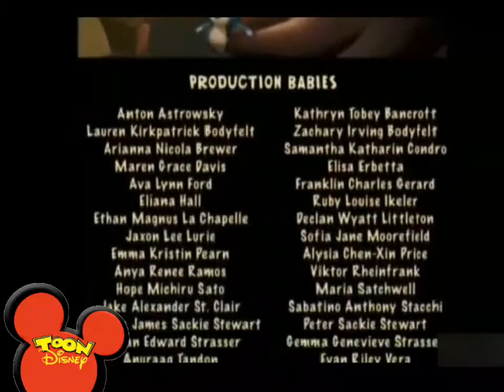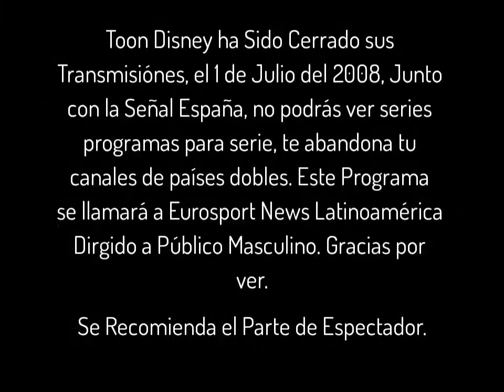Transición de Toon Disney a Eurosport News LA - 1/7/2008